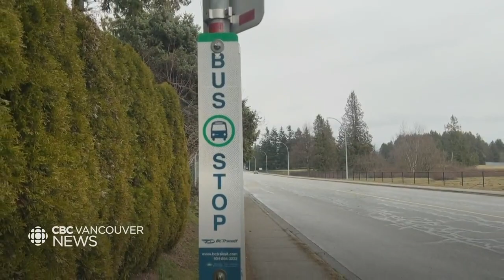No public transportation for some Fraser Valley residents as strike continues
A transit strike in the eastern Fraser Valley is on its second day, as the labour dispute continues to heat up between bus drivers and their employer. Baneet Braich met up with residents to see how they're coping with the lack of public transportation.